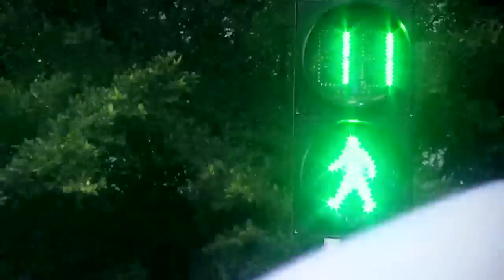Award-Winning Sustainable Transport: Guangzhou, China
The Sustainable Transport Award is given annually to the city that made most progress over the year to increase mobility for all residents while reducing transportation greenhouse and air pollution emissions and improving safety and access for cyclists and pedestrians.

Guangzhou, China, was awarded the 2011 the STA award for a gold-standard Bus Rapid Transit system that opened in February 2010 which is integrated with the city's metro system, bike lanes and bike sharing stations.